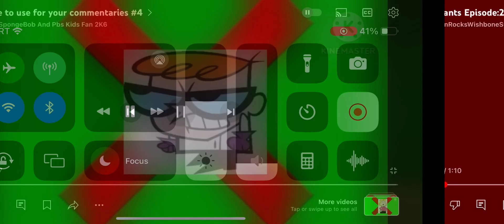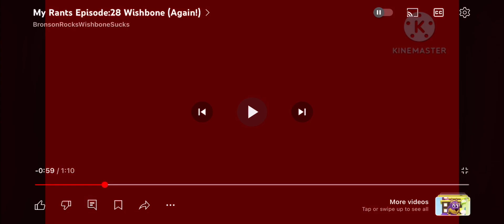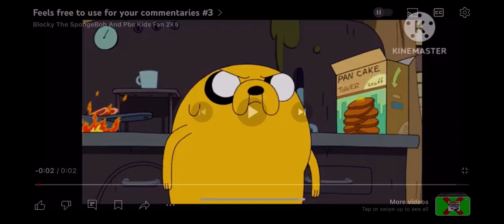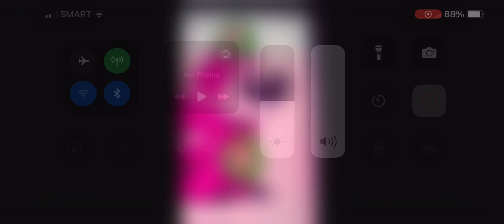Ian Commentaries #2 @BronsonRocksWishboneSucksOnYT’s Rant On Wishbone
Character i Used:Boskov/Hector Con Carne